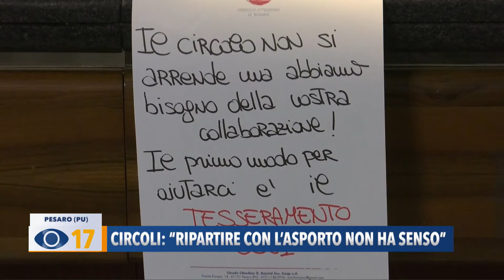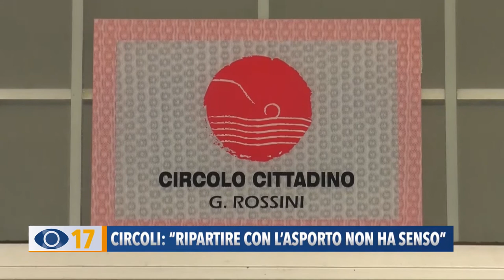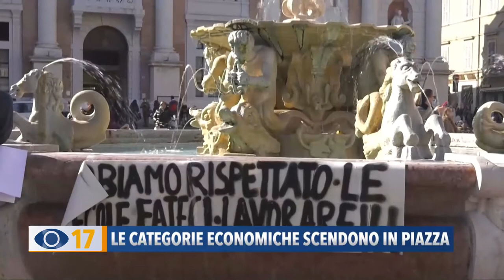Occhio alla Notizia 23 marzo 2021